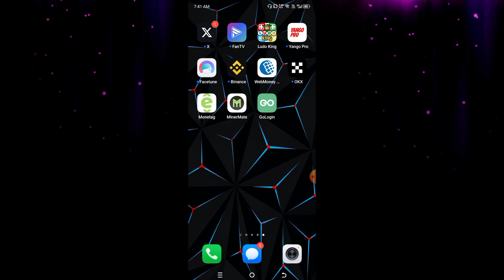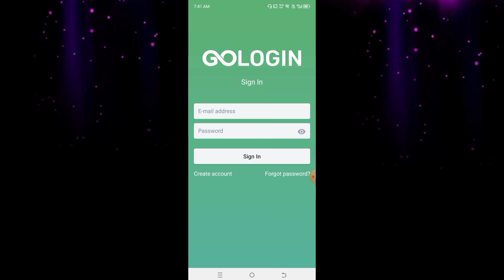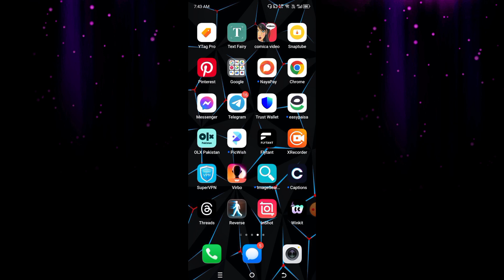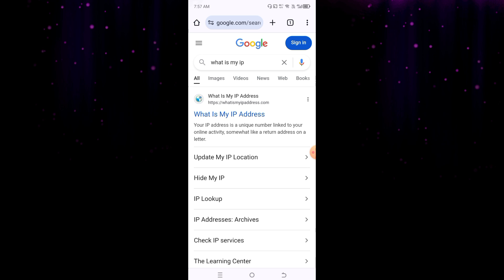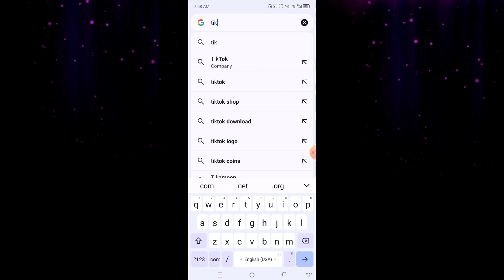How to create free proxy manage Tiktok accounts 🔥 free proxy uk usa Germany✅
Related Quries!
Tiktok Germany account free proxy
usa , Uk account settings
Tiktok best VPN
How to create usa tiktok account in pakistan
Tiktok uk account
Tiktok free proxy
Tiktok uk account earning
How to create free proxy
Uk tiktok account kaise banaye
Proxy bye Karne Ka Tarika
Uk tiktok account par video kaise upload kare
Uk tiktok account setting
Android mobile mein proxy Kaise banaen
Usa account tiktok
USA tiktok account kaise banaye
Proxy bye karne ka sabse Aasan tarika
USA tiktok account par video kaise upload kare
Free proxy method